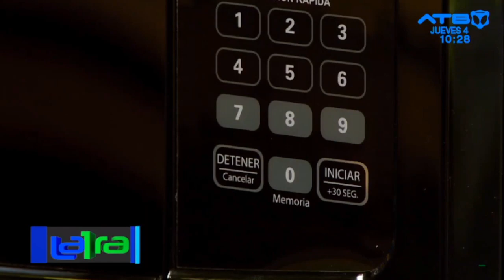Hoy en La1ra aprendimos a prepar una exquisita torta tres leches (segunda parte)